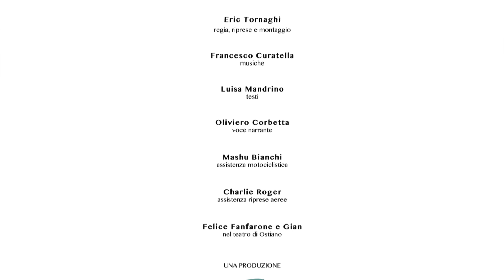La Ciclovia del Fiume Oglio - Versione Completa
Il fiume Oglio, dalla Val Camonica lungo il Sebino Bresciano, l’Oglio Nord e l’Oglio Sud, fino al Po. Oggi come qualche milione di anni fa i disegni incisi sulla pietra raccontano la storia della mia gente. Immaginate una barca, un viaggio, una terra. Guardate i secoli che scorrono, dalla preistoria dei graffiti all’anno Mille delle bonifiche, dai castelli infestati di mostri medievali al Rinascimento degli affreschi del Romanino, dalle reti dei pescatori fino ai lavori della moderna canalizzazione. Correte tra nuvole e aironi in libertà: siete sul Bike Tour dell’Oglio, 280 chilometri di pista ciclabile tra il mio sogno di narratore che spinge un’antica barca e la realtà che oggi vola su due ruote.

Crediti:

Regia, Fotografia e Montaggio: Eric Tornaghi
Musiche: Francesco Curatella
Sceneggiatura: Luisa Mandrino
Voce narrante: Oliviero Corbetta
Produzione: Audiovisioni